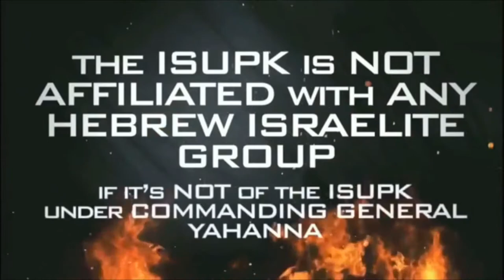The SOLUTIONS To FIX Our PEOPLE Is IN The BIBLE Pt.1